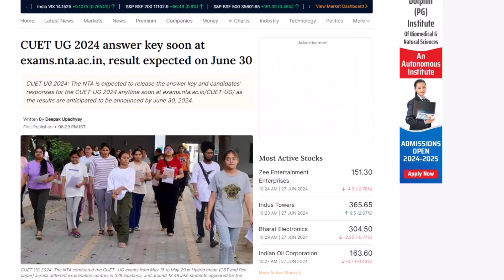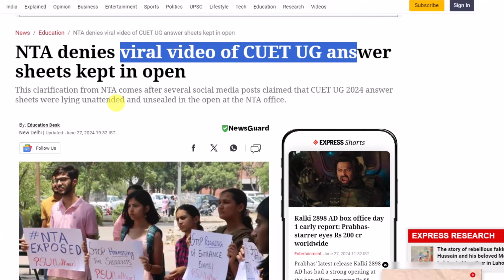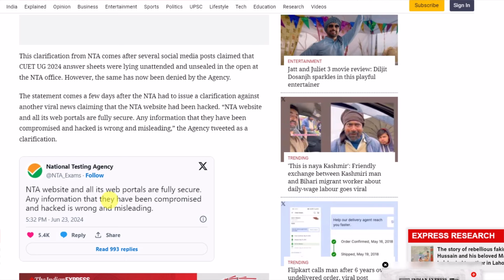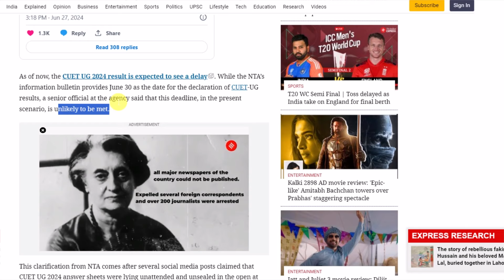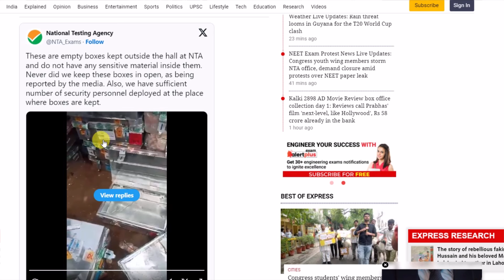CUET 2024 Result Postpone?| CUET Result 2024 kab aayega| CUET UG Result 2024|CUET Latest Update 2024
About this video :- CUET Result 2024 Date Postponed | CUET 2024 Result Date | CUET ka result kab aayega 2024

du result 2024
jnu result 2024
jamia result 2024
jmi result 2024
amu result 2024
au result 2024
common university entrance test result 2024
cuet passing mark 2024
cuet final answer key 2024
cuet provisional answer key 2024
cuet revised answer key 2024
CUET 2024 Result Date kab aayega
CUET ka result kab aayega 2024 release date